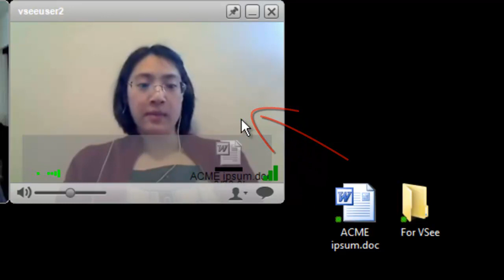VSee Tutorial - Sending file